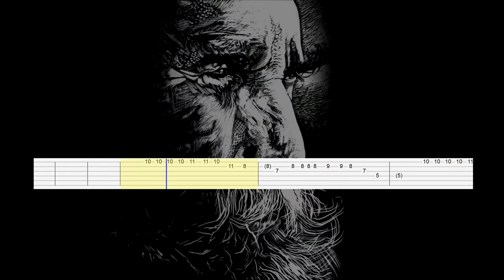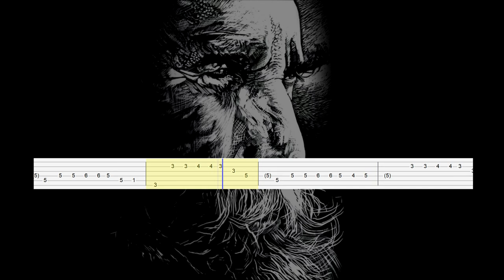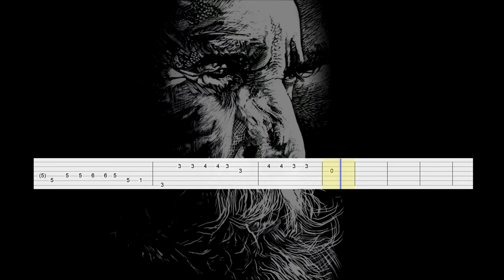Martin Garrix & Jay Hardway - Wizard (Guitar Tab)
Artist: Martin Garrix & Jay Hardway
Song: Wizard